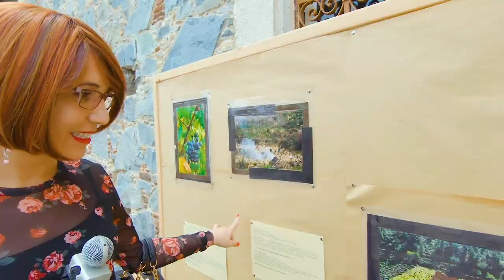Cyprus Harvest Festival 2019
WineScribble visits the Harvest Festival at the beautiful mountain village of Polystypos to enjoy traditional dancing, Cyprus wine cocktails, Cyprus wine and of course, the incredible pomace brandy, Zivania!